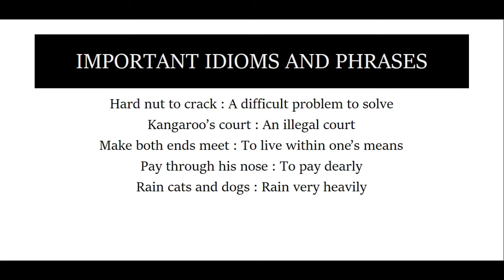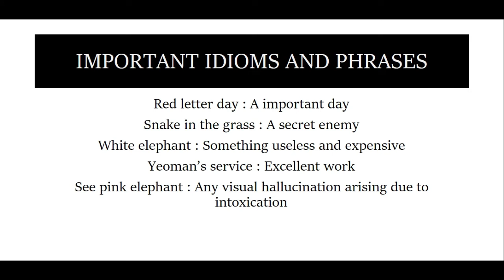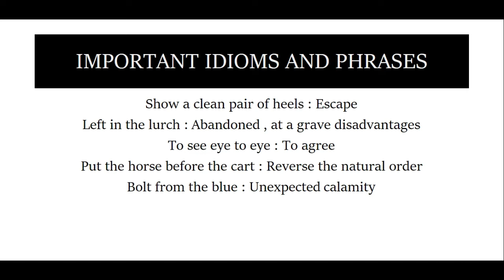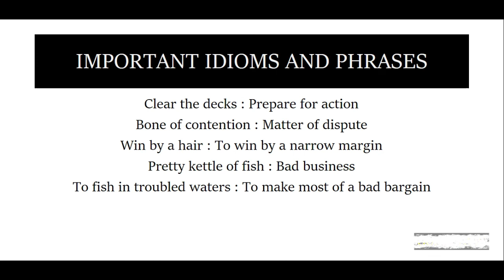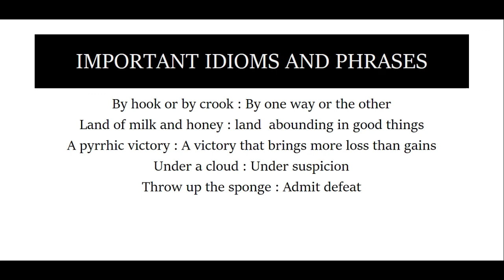30 MOST IMPORTANT IDIOM AND PHRASES | INET AFCAT NDA CDS NAVY SSR/MR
30 MOST IMPORTANT IDIOM AND PHRASES